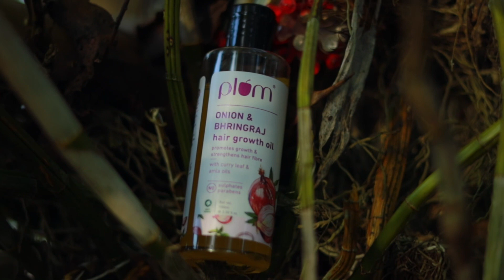ഒരു ചെറിയ morning routine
Are you also facing the problem of hair fall? Hair Fragility? Breakage?
It's time to say bye to all these problems with Plum's Onion Haircare Range.
The range comes with:
• Onion& BhringrajHairGrowthOil
• Onion & Biotin Hair Fall Control Shampoo
Onion is packed with Sulphur, great for strengthening your hair and leaving you with strong and healthy strands. Plum’s Onion Hair Care range is 100% vegan, cruelty free with no added fragrance. All the products come with the natural goodness of onion extract, bhringraj, curry leaf oil and amla oil and a blend of biotin and d-panthenol for a modern boost!
To buy the products shown in this video, you can go to Plum